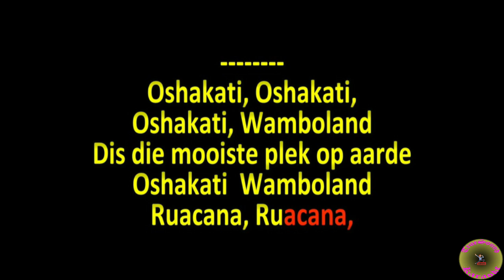Oshakati Wamboland Karaoke Demo